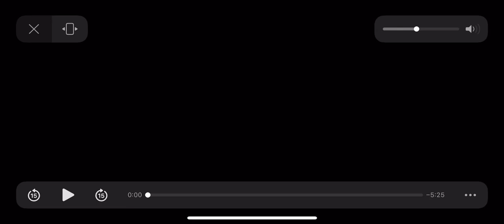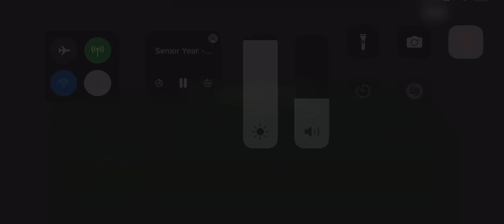Martin Rios Senior Highlights